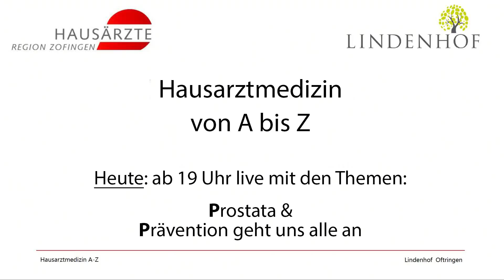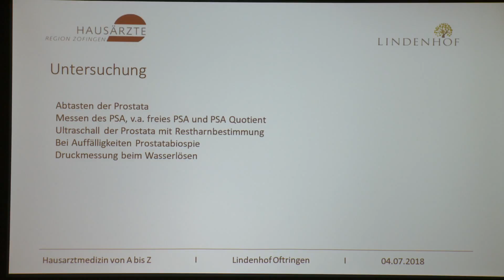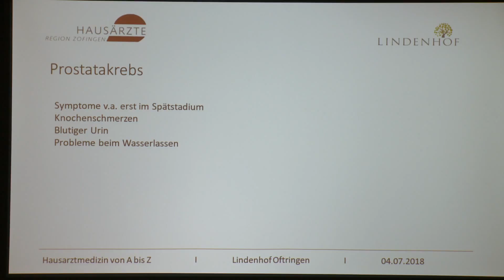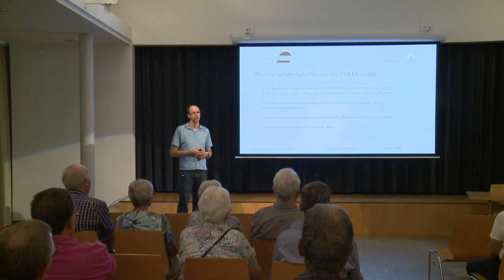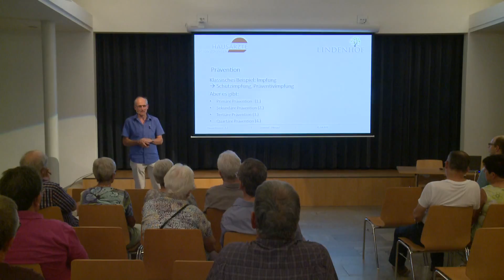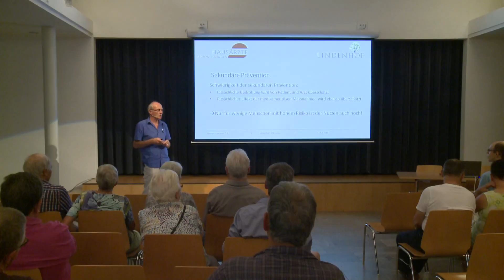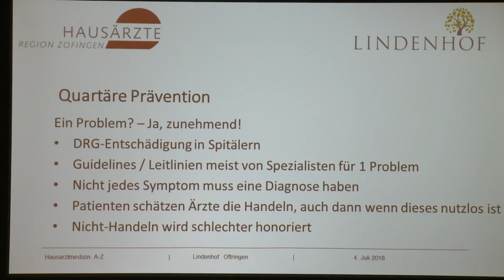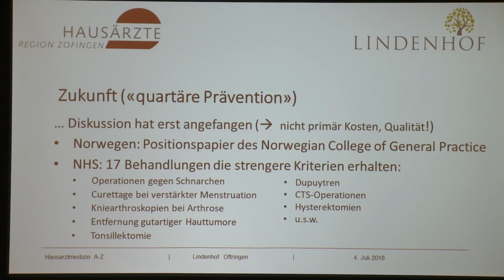Kopie von Livestream von Alterszentrum Lindenhof Oftringen